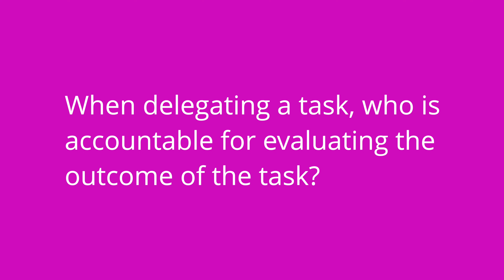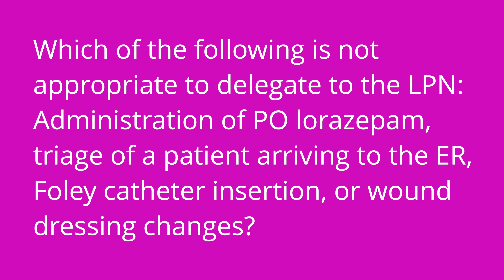Delegation: leadership - Fundamentals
In this video, Meris reviews delegation of tasks to unlicensed assistive personnel (UAPs) and practical nurses (LVNs/LPNs). Stay to the end to test your knowledge with her quiz questions!

Meris Shuwarger, BSN, RN, CEN,  TCRN, TCRN, covers the essential points of patient prioritization in nursing care. The Fundamentals of Nursing video tutorial series is intended to help RN and PN nursing students study for nursing exams, including ATI, HESI, and NCLEX.

0:00 What to Expect from Delegation
00:33 Delegation
4:39 Unlicensed Assistive Personnel (UAPs)
7:35 Practical Nurses (LVNs/LPNs)
10:37 Quiz Time

🚨Head over to our interactive study guide and index ANYTIME and find out exactly which card we’re referencing.

🗂️ Our Ultimate Nursing School Survival kit is your #1⃣ resource to get through nursing school and to pass the NCLEX. Whether you're just starting school or you’re already prepping for the NCLEX, this bundle of flashcards is the best you can buy.